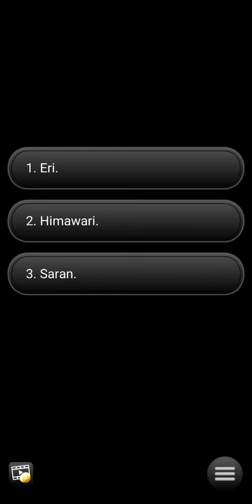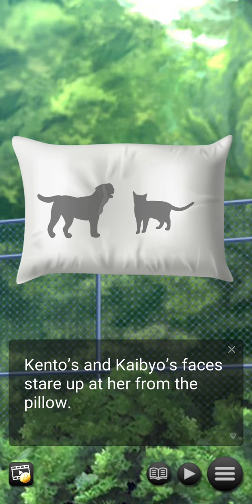Performing Arts Club: Saran Route: Chapter 15